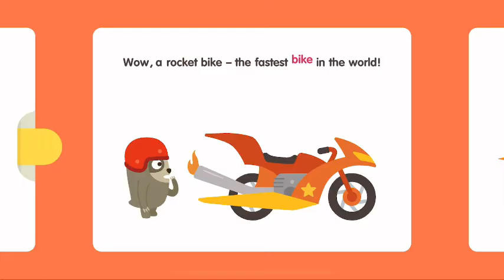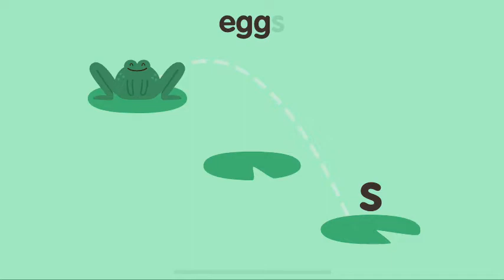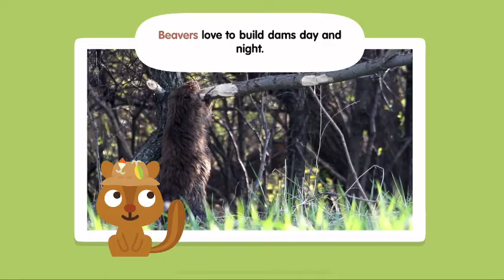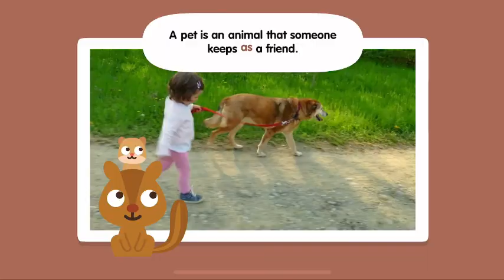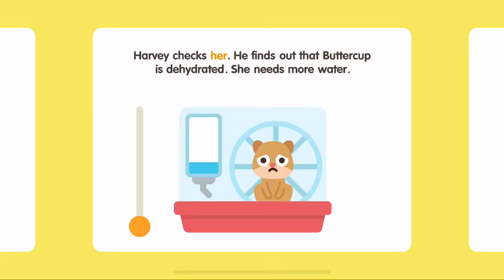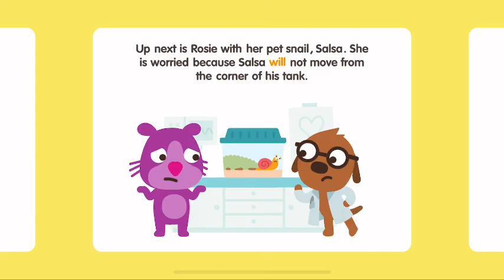Sago Mini School FULL | Bikes, Ponds, Pets | Kids Game Preschool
NEW! Sago Mini School FULL | Bikes, Ponds, Pets | Kids Game Preschool

• 50+ creative learning activities, with new content added monthly